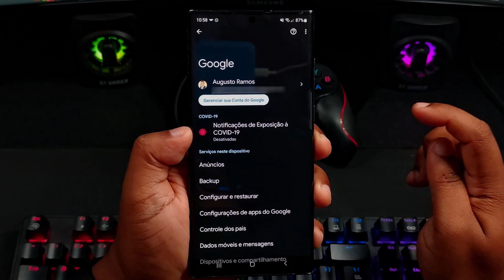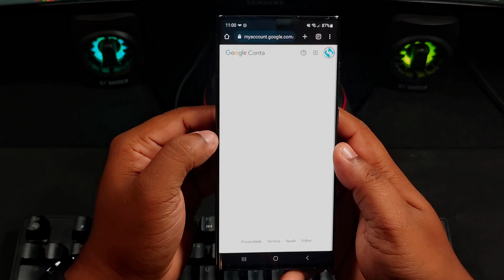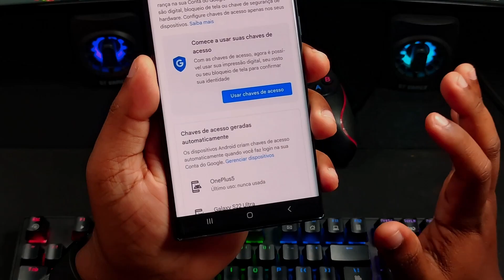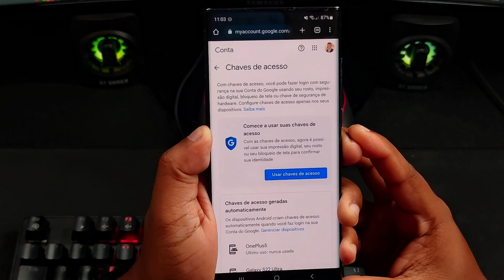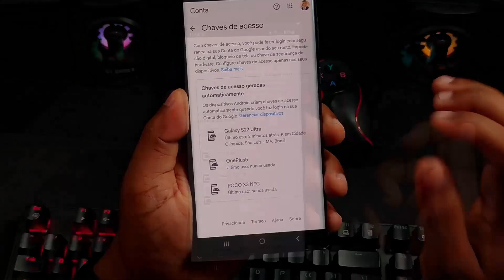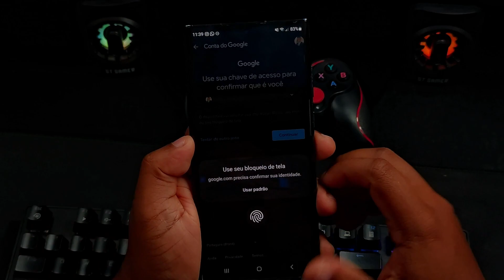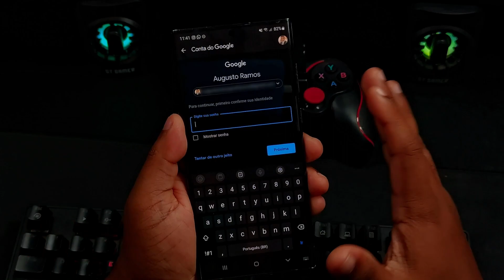NOVO! COMO ATIVAR O PASSKEY NA CONTA GOOGLE!!!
Nesse vídeo eu vou te ensinar NOVO! COMO ATIVAR O PASSKEY NA CONTA GOOGLE!!!